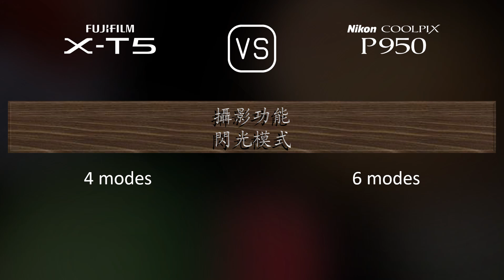Fujifilm X-T5 與 Nikon COOLPIX P950 的規格比較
本片是 Fujifilm X-T5 與 Nikon COOLPIX P950 的功能概述和規格比較 (comparison of specifications)，希望對您有所啟發。感謝您的支持。

00:25 推出
00:33 機身
00:40 影像感測器
01:01 影像
01:16 光學與對焦
01:58 屏幕
02:16 取景器
02:30 攝影功能
03:24 錄像功能
03:38 儲存
03:42 連接性
04:07 物理特性
04:24 雜項